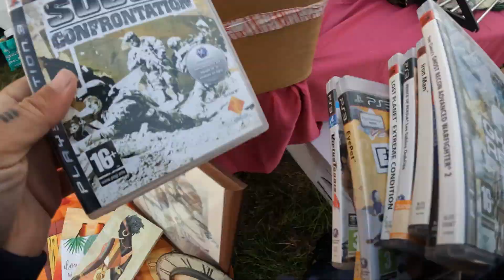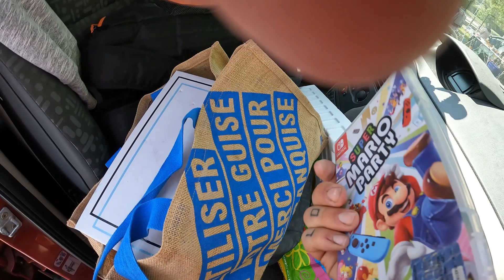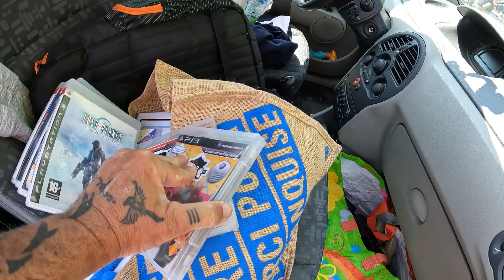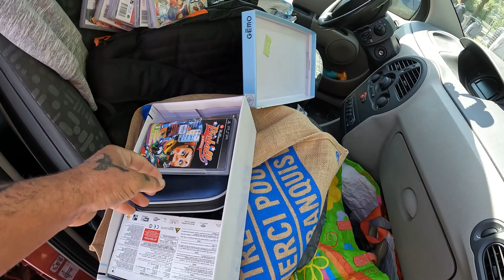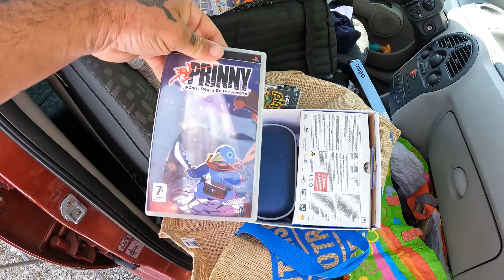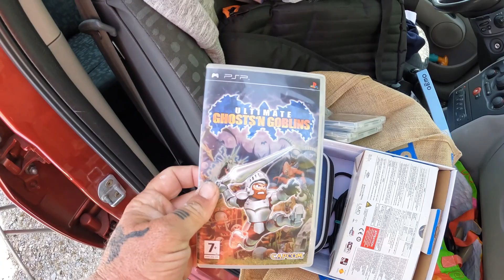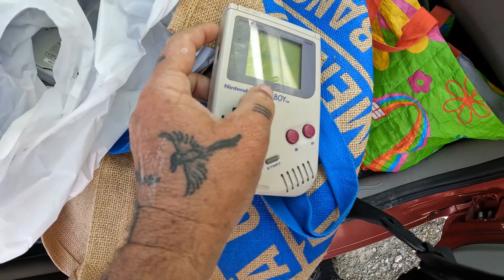vide grenier avec console et jeux retro console en boite retro nintendo et sega